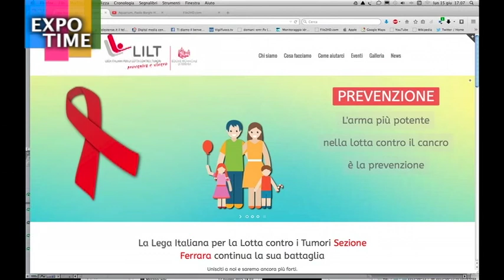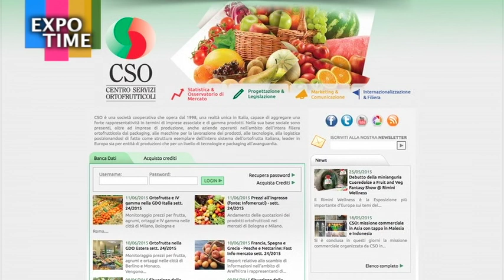Lilt Ferrara ad Expo in settembre: “prevenzione arma contro il cancro”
La Lega Italiana per la lotta contro i Tumori, rappresentata da 16 Sezioni Provinciali in occasione dell’Esposizione Universale di Milano 2015 “Nutrire il Pianeta, Energia per la Vita”avrà così un’importante occasione per valorizzare in maniera significativa l’immagine, il ruolo istituzionale e le attività di cura e promozione della prevenzione oncologica.